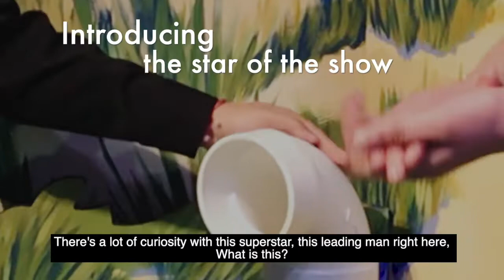Vell Aquarium Day 1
@vellbariaofficial asks Ashley Dolnack, who works in public relations for the South Carolina Aquarium, about the white stand pipes frequently found along area beaches.